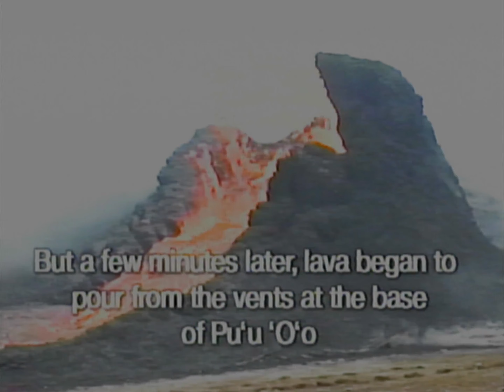HVO Special Edit / Recent Eruptive Activity (1997) VHS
Hawaiian Volcano Eruption Report from 1997.

Tape Time with Tom does not claim any copywrite ownership for the content of this VHS Transfer. This video is for archival purposes only, and can be removed upon request.